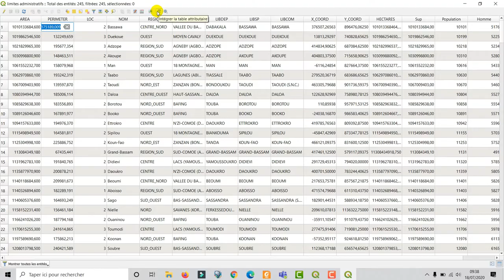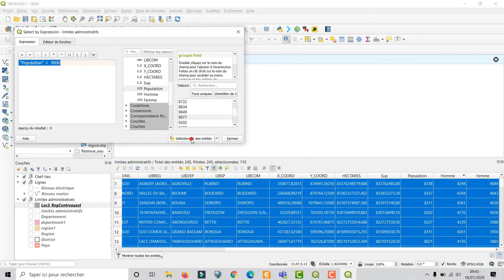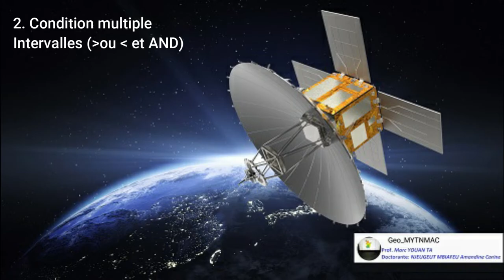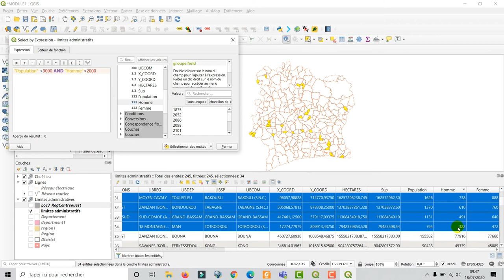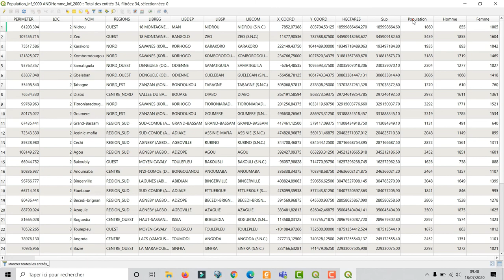[Geo_MYTNMAC] QGIS 39 – Sélection attributaire des entités selon un intervalle de valeur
Cette vidéo présente la procédure de sélection attributaire des entités d'une couche selon un intervalle de valeur, via l'outil sélection en utilisant une expression, dans QGIS 3.10.6. L’environnement utilisé est Windows 10.